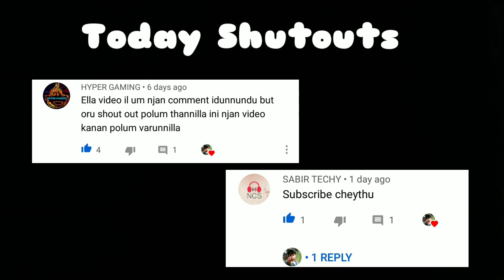എനിക്കെതിരെ അവൻ തെളിവുമായി വന്നു 😱😱 CAUGHT RED HANDED | TKs world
Some mischief  and some Crazy...

If you own the video don't COPYSTRIKE Just Put a Comment.